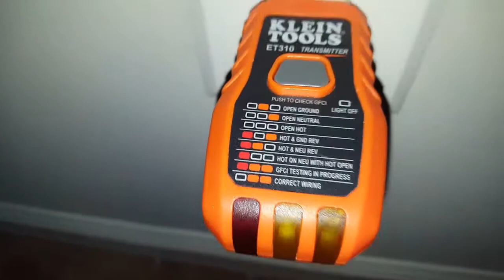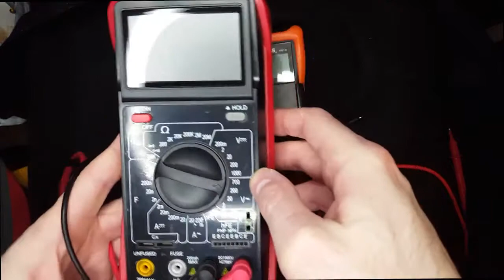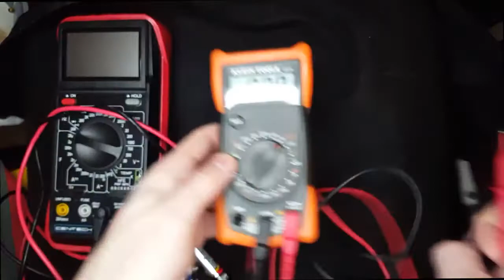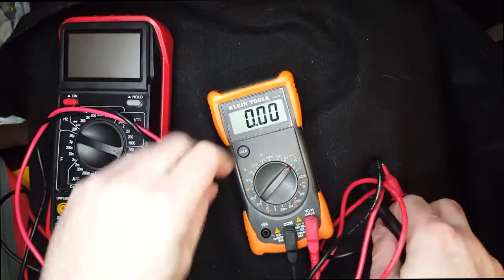basic electrical tools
To provides a comprehensive knowledge on the theories and concepts of data, systems and technology for students and professionals